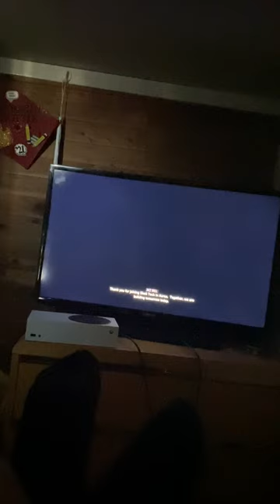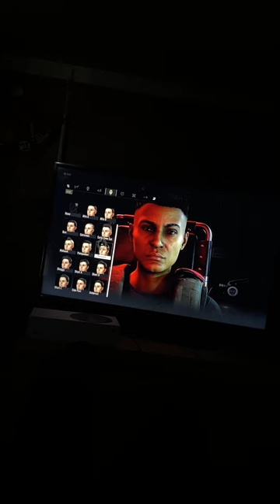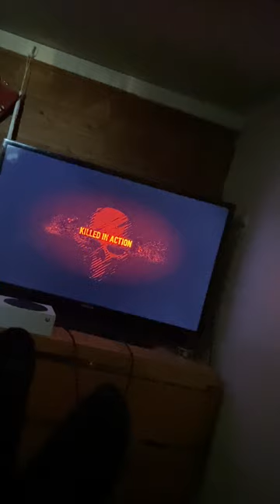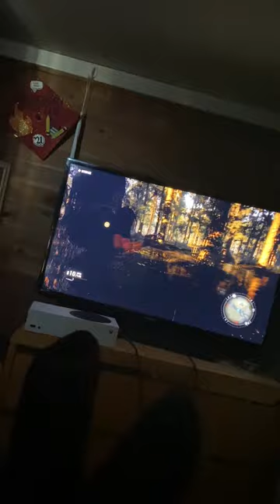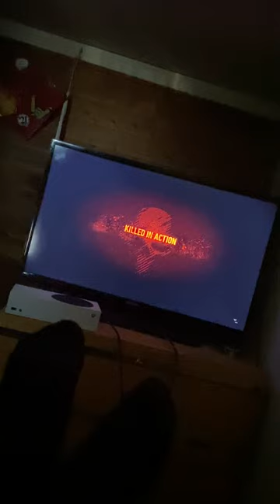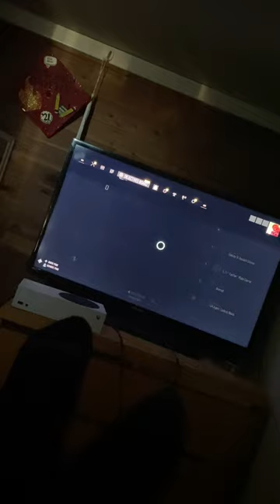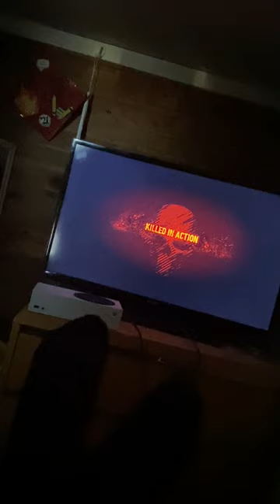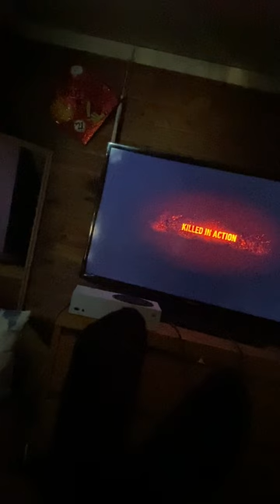Tom Clancy ghost recon breakpoint-part 1-intro ￼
You are sent to Auroa for what seems to a be a typical recon mission, but your helicopter is shot down. The island has fallen into the wrong hands. Face your toughest enemies ever, the Wolves, a lethal ex-US military unit gone rogue led by your former brother-in-arms, Colonel Cole D. Walker. They have the same training as you, the same experience, and they now wield the world's most advanced combat drones. Injured and cut off from aid, your survival depends on exploring Auroa, finding new allies, and discovering why your former comrades turned traitor